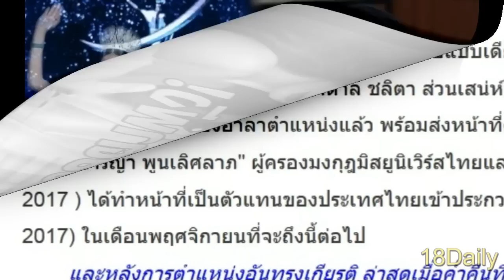ขยี้ตาพัง! น้ำตาล ชลิตา เผยตัวตนที่แท้จริง! หลังอำลาตำแหน่งมิสยูนิเวิร์สไทยแลนด์!